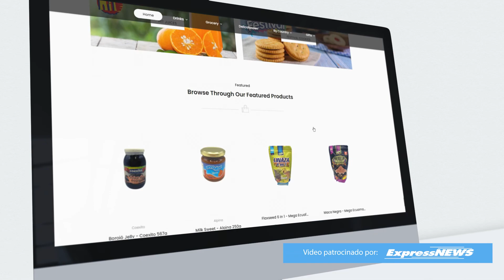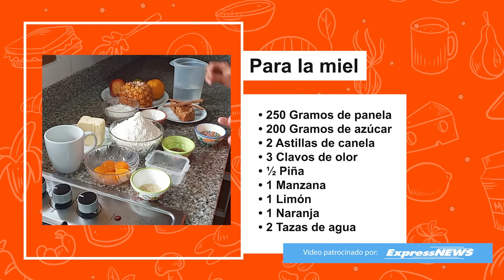🥮Cómo hacer turrón doña pepa 🥮😋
El turrón doña pepa es un dulce típico peruano muy tradicional en las festividades del señor de los milagros en el mes de octubre, aunque ya es común encontrarlo en cualquier época del año.

Ingredientes (8 – 10 porciones): 🥮😋
1. 35 gramos de semillas de ajonjolí blanco
2. 1 ½ cucharadas de anís en grano
3. 180 mililitros de agua
4. 3 gotas de colorante amarillo huevo
5. 338 gramos de manteca vegetal
6. 750 gramos de harina sin preparar
7. 10 gramos de polvo de hornear
8. 15 gramos de sal
9. 4 gramos de bicarbonato de sodio
10. 8 yemas de huevo
1 ½ cucharaditas de esencia de vainilla
Enlaces a los productos mencionados en el video de venta en reino unido: